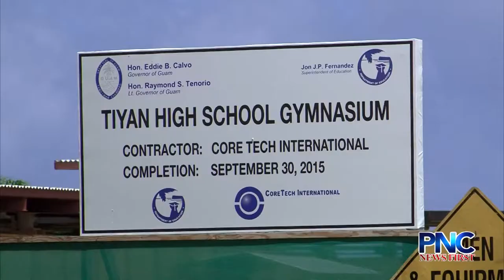Tiyan High School Gym to Open Next Week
Looks like Santa has an early Christmas gift for Tiyan High School students with the opening of their new gym set for next week.